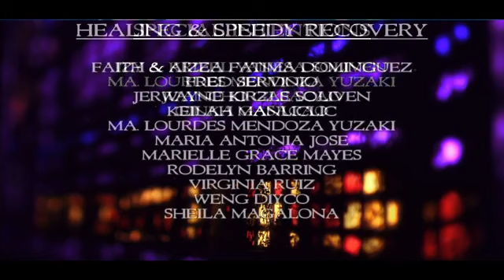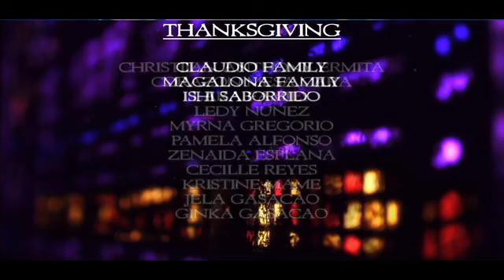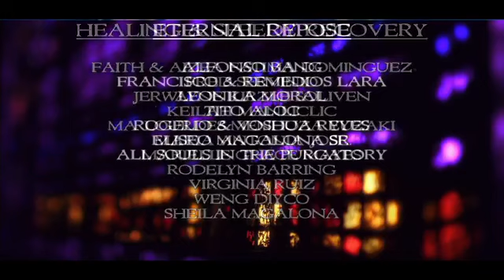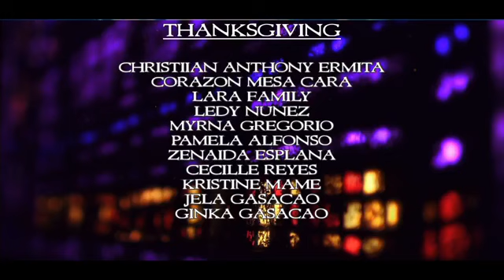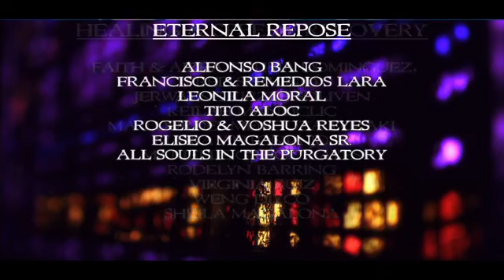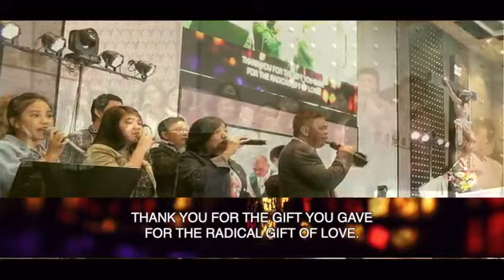16th Sunday in Ordinary Time - Feast Bellevue AM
Mass Presider - Father Ed Fernandez